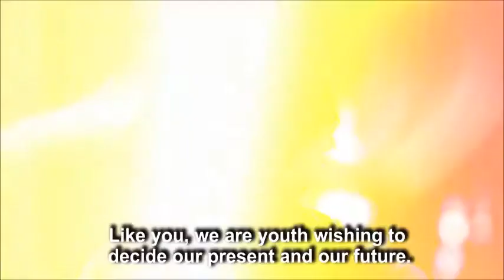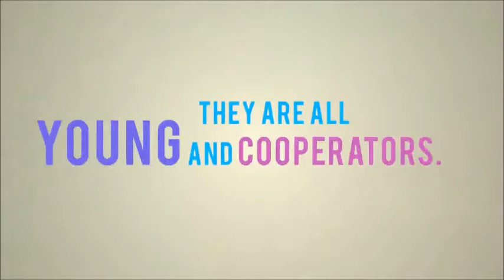Why young people cooperate?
Young cooperators all around the globe are already building more equal, fulfilling and caring workplaces. WE OWN IT! is a campaign powered by CICOPA that aims to spread stories about cooperatives and cooperators to young people around the world. We want to inspire the next generation to create more caring, cooperative jobs and enterprises run by and for people.
Stay tuned: WE ONW IT! will be launched soon! In the meantime... Young cooperators tell you why in the teaser of the video Working together for a cooperative future